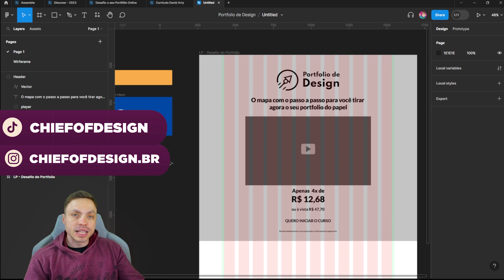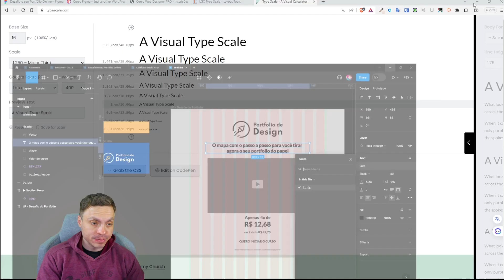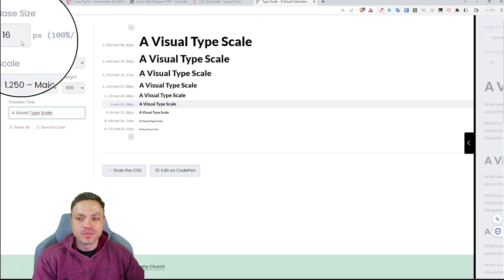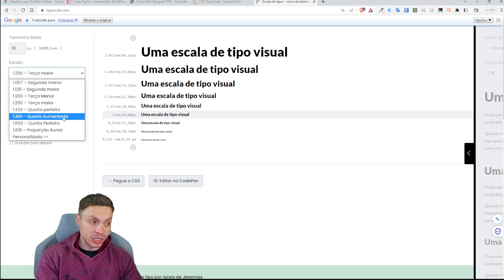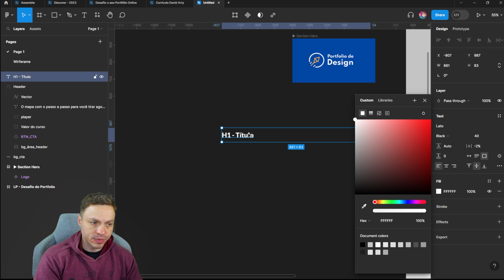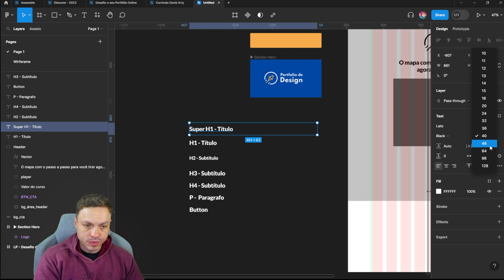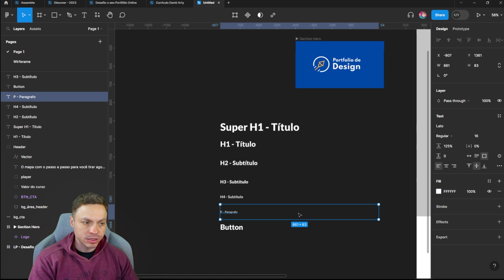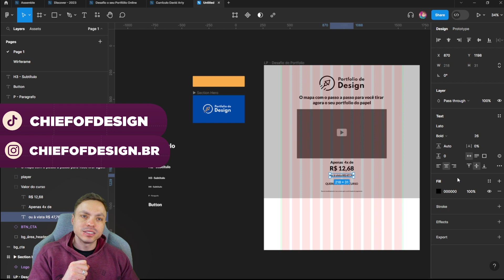Definindo a Escala Tipográfica do site no Figma| Curso de Figma 2023 - Aula 14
🌟 Curso De UX/UI Design - Seja um EXPERT

Se você está começando a criar designs para a web, entender a importância da escala tipográfica é fundamental. Neste vídeo, você aprenderá como definir a escala tipográfica do seu site usando o Figma, uma das ferramentas mais populares para design de interfaces. Este é mais um vídeo de uma série de cursos de Figma que iremos disponibilizar em nosso canal. Neste curso, você aprenderá como criar e aplicar escalas tipográficas consistentes em seus designs, garantindo que seus layouts sejam legíveis e visualmente atraentes. Não perca esta oportunidade de aprimorar suas habilidades em design de interfaces com o Figma!

🎨 Curso Fundamentos do Design Visual